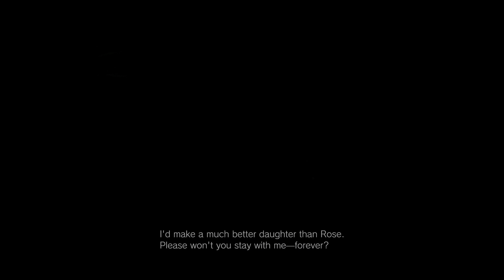Resident Evil Village PS5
I f***ing hate dolls man